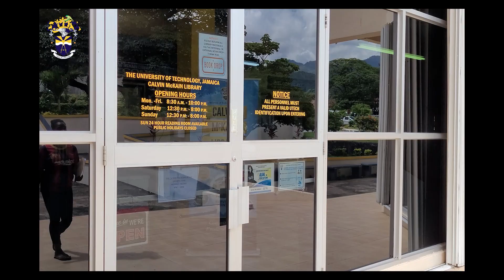Support Services Feature - Calvin McKain Library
Our support services aid students in a variety of ways that add value to student life at the University.

Mr. David Drysdale, University Librarian, delves into the role of the Calvin McKain Library in supporting our students' university experience.